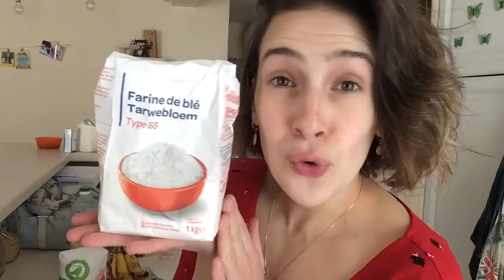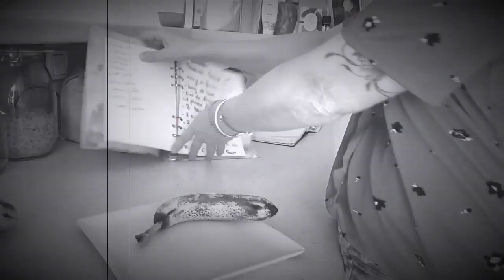Recette Banana Bread. Si génial que ça ?? Confinement J18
Vous n’avez jamais fait un banana Bread ? Bienvenue au club ! VIENDEZ VOIIR on le fait et on se fait une 1ère impression ensemble !